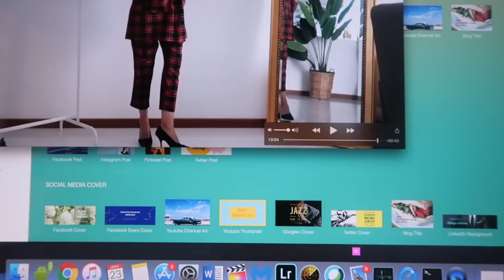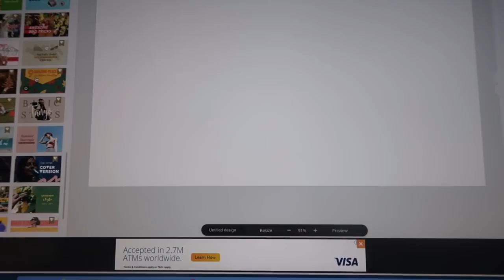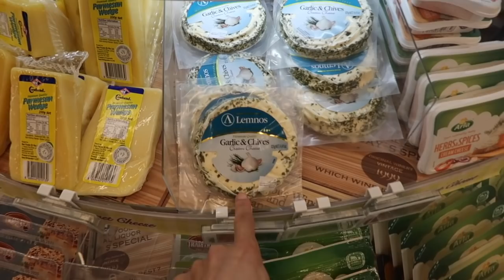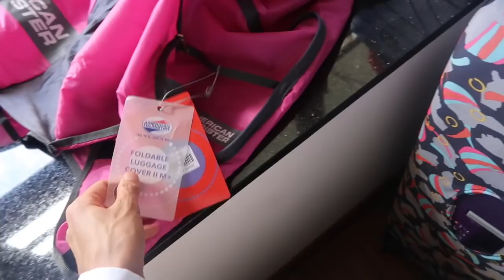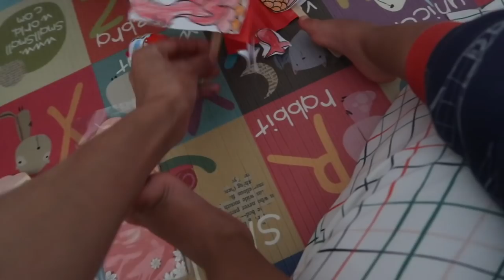VLOG VIE DE MAMAN : UNE LONGUE JOURNEE AVEC NOUS + SHEIN VALENTINE'S DAY SELECTION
MON MATERIEL
Ma camera

10 % de remboursement directement sur votre carte de credit